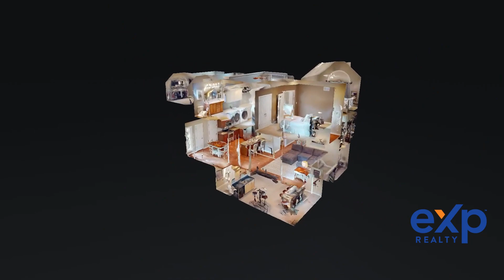4825 Napa Ridge Way Louisville KY 40299 — Andy Mitri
4825 Napa Ridge Way Louisville KY 40299 - Andy Mitri

4825 Napa Ridge Way Louisville KY 40299 - Andy Mitri

4825 Napa Ridge Way Louisville KY 40299 - Andy Mitri